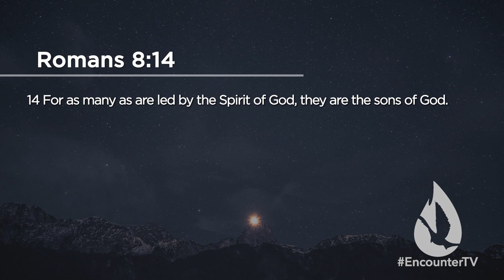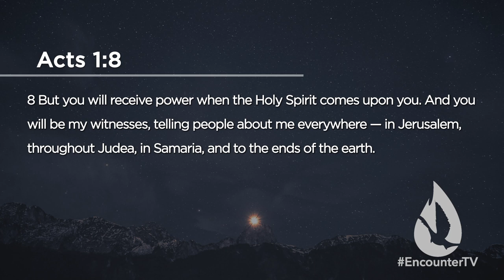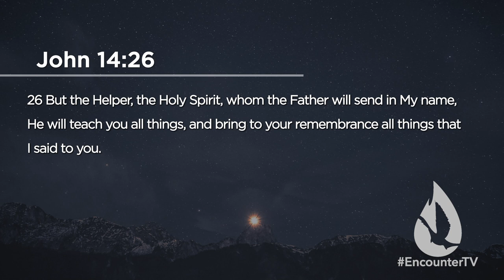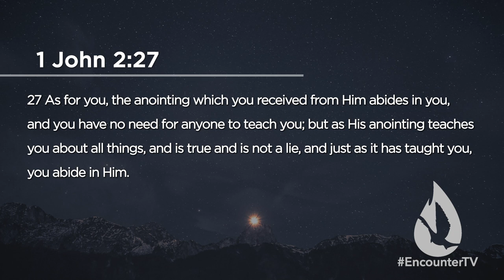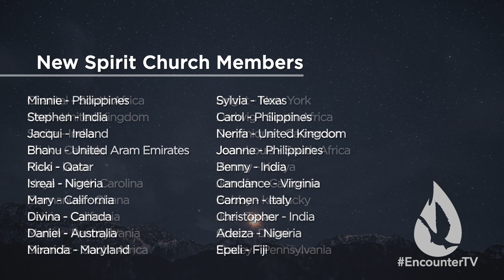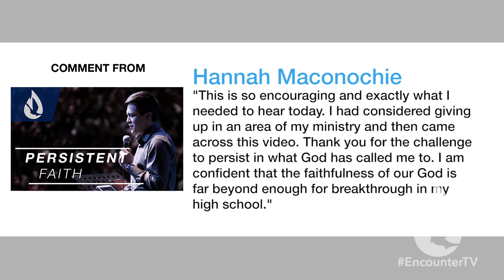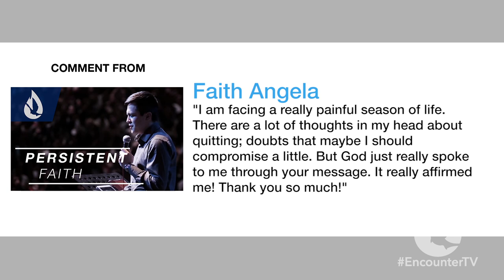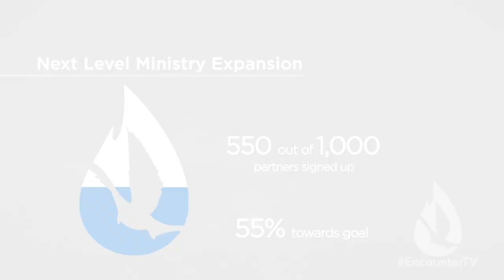Prayers of the Holy Spirit (1/2)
On this 2 part edition of Spirit Church, David Diga Hernandez joins you in offering prayers that will draw you closer to the Holy Spirit.